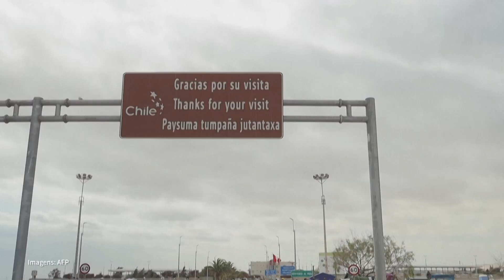Venezuelanos voltam pra casa depois de semanas retidos na fronteira do Chile com o Peru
Centenas de migrantes venezuelanos conseguiram retornar à Venezuela após passarem mais de duas semanas retidos na fronteira do Chile com o Peru. Impedidos de voltar para casa, eles improvisaram barracas para se proteger do frio e da chuva. O repórter Lucas Estanislau, direto de Caracas, nos conta como os migrantes venezuelanos estão sendo estigmatizados nos países vizinhos, sobretudo naqueles em que a direita tem conquistado espaço político na sociedade.